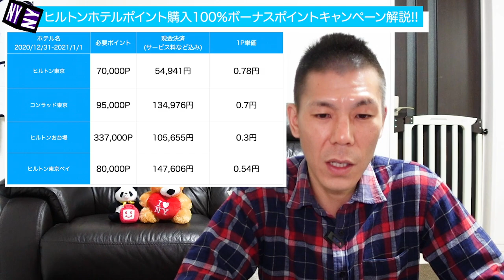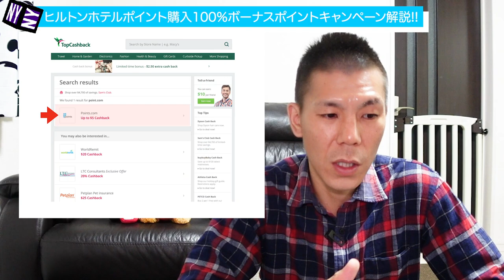【ヒルトンホテル】ヒルトンホテルポイント購入100%ボーナスキャンペーン解説!!先に言います！そこまでお得ではありません！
追記　12/31の1Pの単価の計算ミスっています。申し訳ありません。

コンラッド東京→1P単価　1.42円

ヒルトン東京ベイ→1P単価　1.84円

2020年11月末から開始になったヒルトンホテルポイント購入100%ボーナスキャンペーン解説です。ヒルトンホテルポイントはすんごいお得なるかどうか言われると厳しいですので、現金決済と比較してから購入するようにして下さい。

✅アメリカのキャッシュバックサイト Top Cash Back

【目次】
00:00　今回の動画について
01:12　キャンペーンの概要
02:28　ポイント購入の資産と外貨決済手数料
04:53　ポイント宿泊と現金決済(事前決済最安値プラン)との比較
08:26　ヒルトンポイント購入はトップキャッシュバック
09:24　まとめ

☑️使用機材